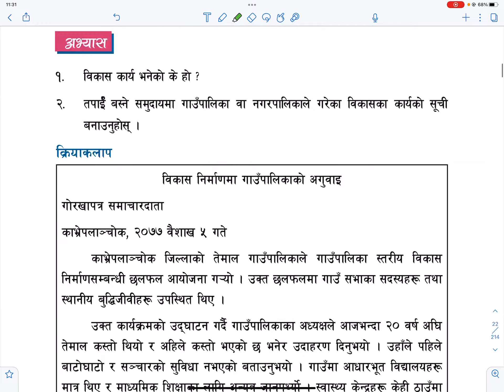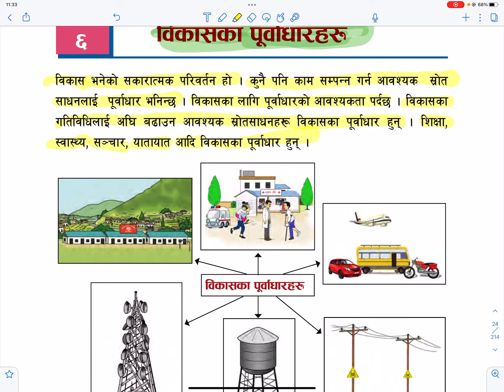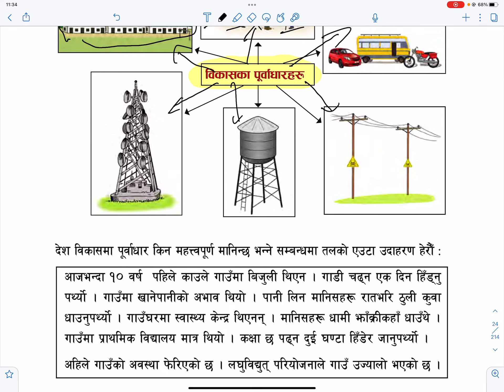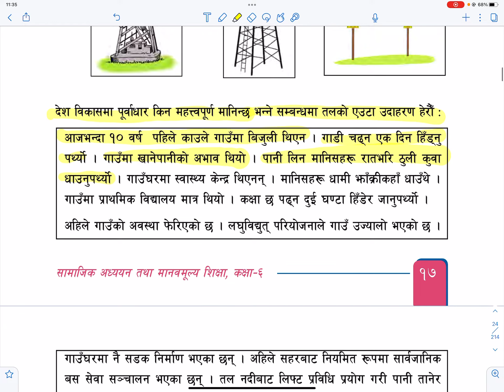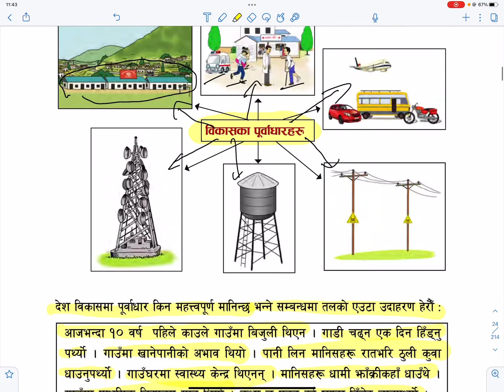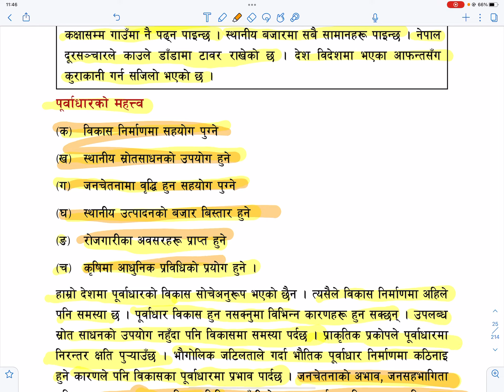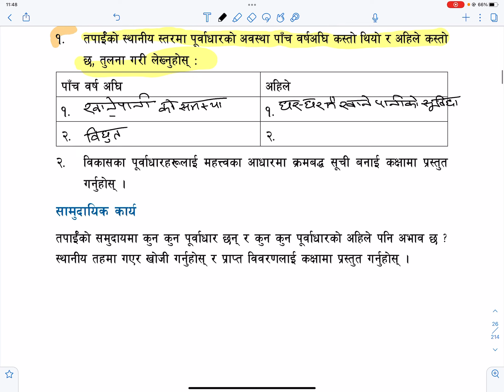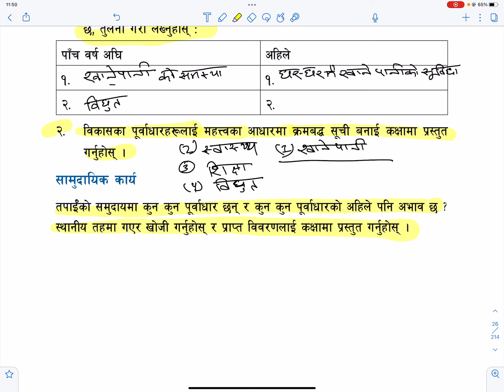विकास का पूर्वधारु | Lesson 6 | Class 6 Social Studies in Nepali | Grade 6 Social Studies in Nepali